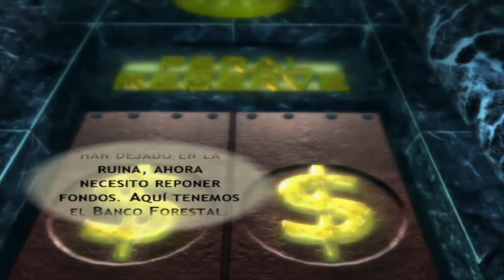58.GAMEPLAY COMENTADO DE CONKER LIVE AND RELOADED: MATRIX!!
GAMEPLAY COMENTADO Nº58 DE CONKER LIVE AND RELOADED: MATRIX!